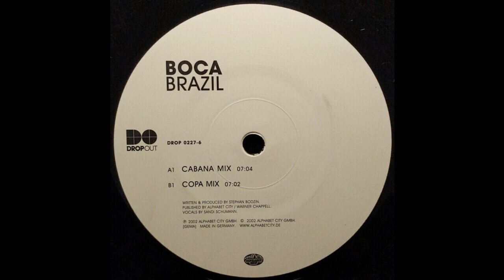Boca - Brazil (Cabana Mix) 2002